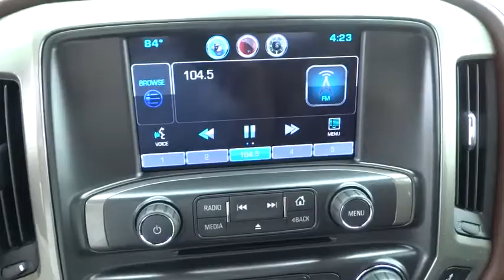2015 Chevrolet Silverado 2500HD Built After Aug 14 Corpus Christi, Portland, Alice, Kingsv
2015 Chevrolet Silverado 2500HD Built After Aug 14
2015 Chevrolet Silverado 2500HD Built After Aug 14 High Country - Stock#: FF599561 - VIN#: 1GC1KXE82FF599561

 2118 S Padre Island Dr